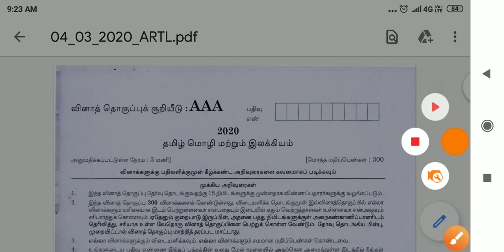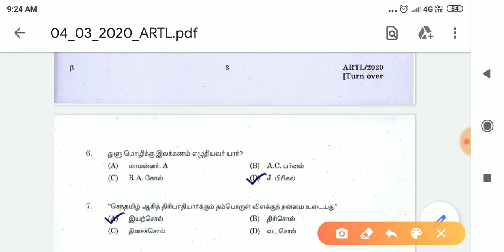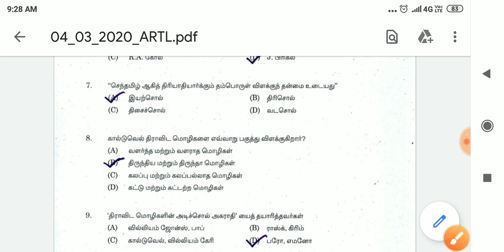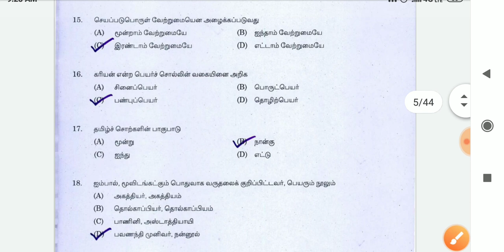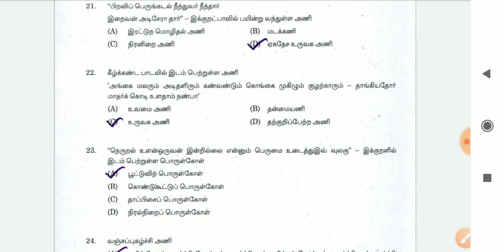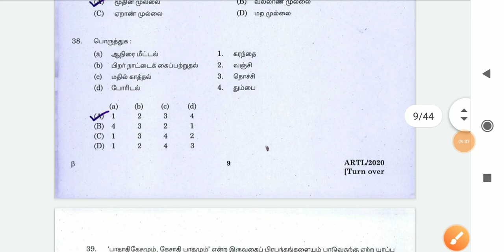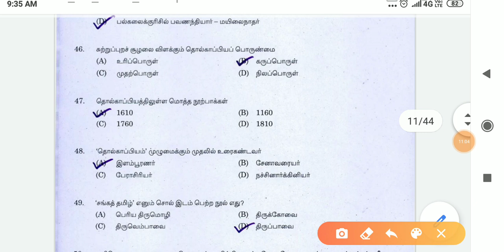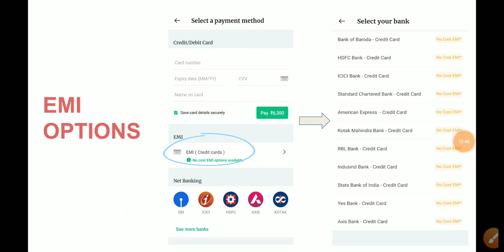குரூப்-1 Revision Day -1 : UNIT -8 TNPSC வினாத்தாள் : TNPSC GROUP 1 Important Questions.